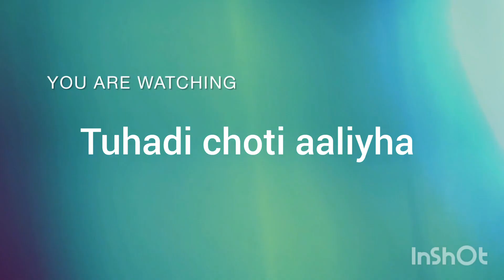my new vlog new vloginindia video support ❤️